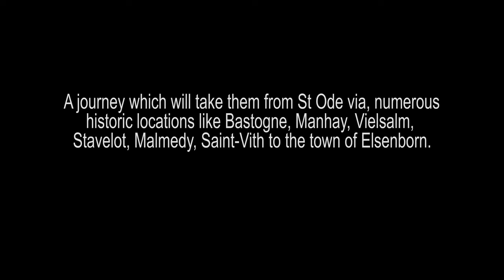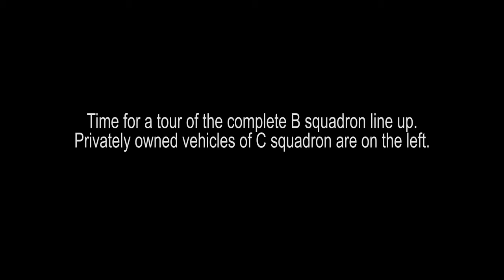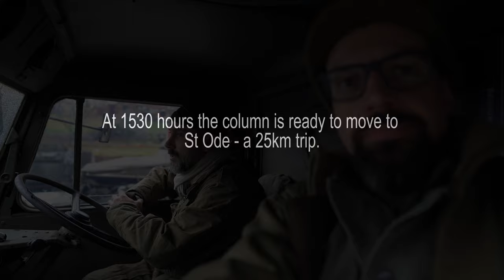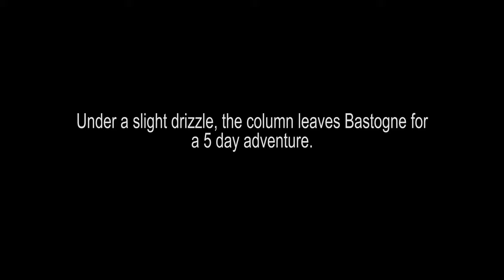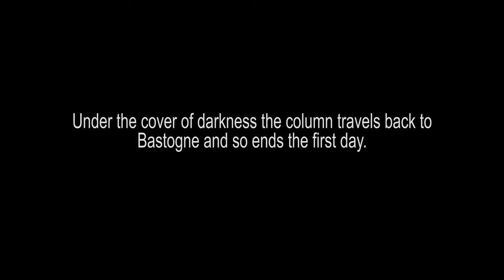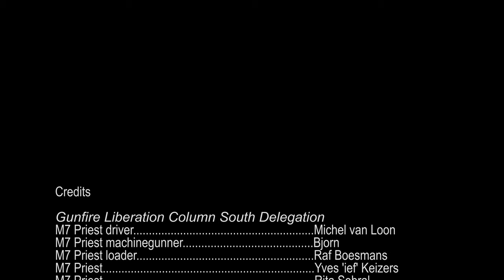Liberation Column South - 75 years Battle of The Bulge - Day 1 St Ode to Bastogne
75 years after the end of the Battle of the Bulge in the Belgian Ardennes, the War Heritage Institute and its partners form a column of 50 historic vehicles and retrace the steps of the liberators.

A journey which will take them from St Ode via, numerous historic locations like Bastogne, Manhay, Vielsalm, Stavelot, Malmedy and Saint-Vith to the town of Elsenborn.

5 days from the 17th till the 21st of January to travel more than 280km with vehicles of over 75 years of age over hilly terrain and cold weather.

The Gunfire museum is located next to the Airfield of Brasschaat (Belgium) and is open to the public every 2nd and 3rd Sunday of the month.

Footage was shot with a Sony a6400 with Sigma 16mm F1.4 on Zhiyun Weebill lab and Rode VideoMicro. Editing was done in Premiere Pro.

Ending track: Washington post by the U.S. Army band